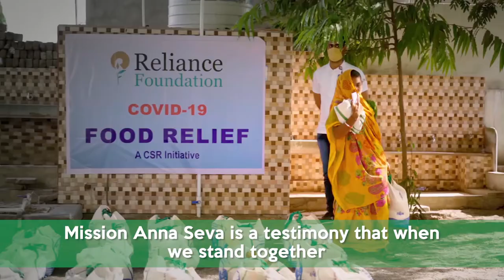Reliance Foundation’s Mission Anna Seva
During the Covid 19 pandemic, Reliance Foundation launched Mission Anna Seva to support marginalized and under-resourced communities. Reliance Foundation has delivered cooked meals and dry ration kits to those most in need of help across the country.
Mission Anna Seva has provided more than 5 crore meals across 78 districts, 17 states and 1 union territory, with the support of over 80 partners and 2400 volunteers.